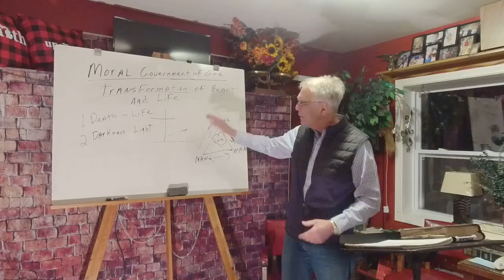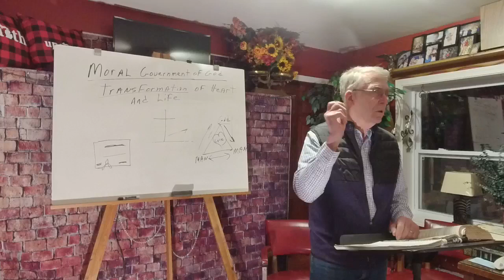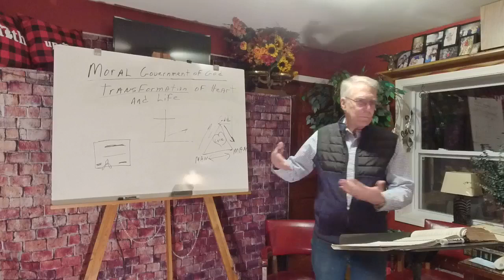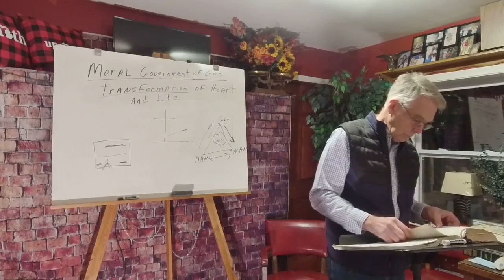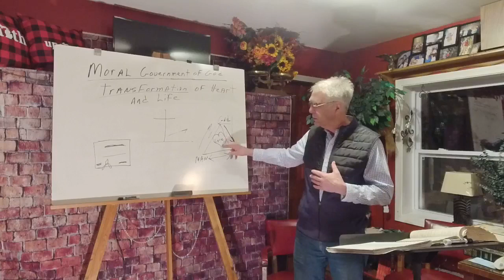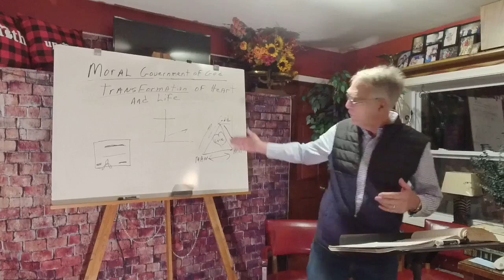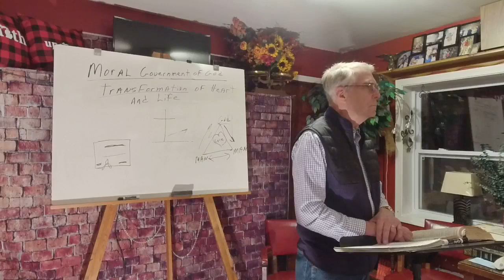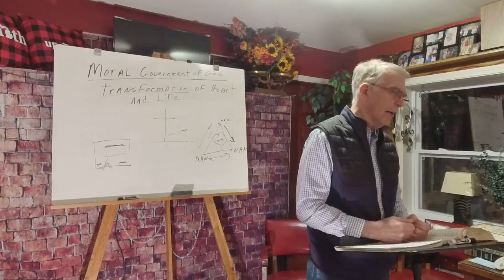Moral Government Of God. Lesson 12. PT 2 Transformation of heart and life.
The Moral Government Of God. Lesson 12. Part 2 Transformation of heart and life.